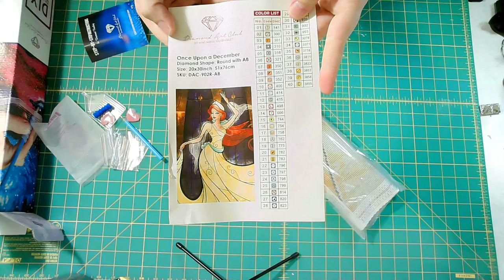Unboxing Diamond Art Club -- Once Upon a December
Purchased Once Upon a December by Mandie Manzano from Diamond Art Club. Here's the unboxing.